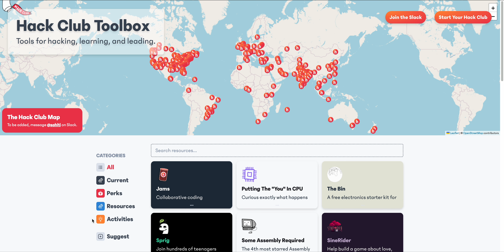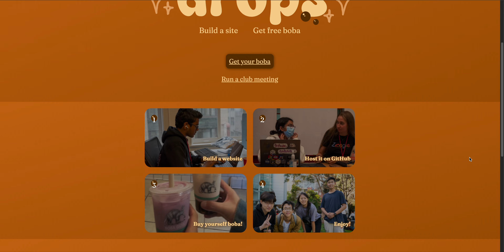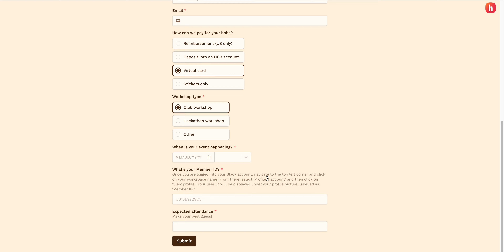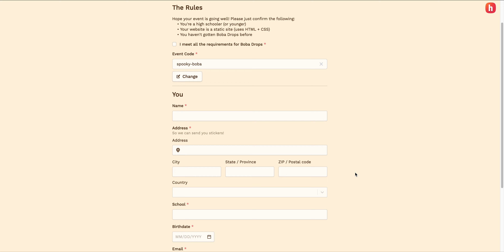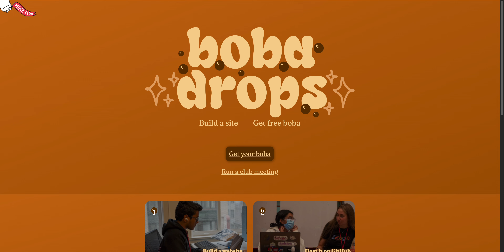How to Set Up a Boba Drops Workshop